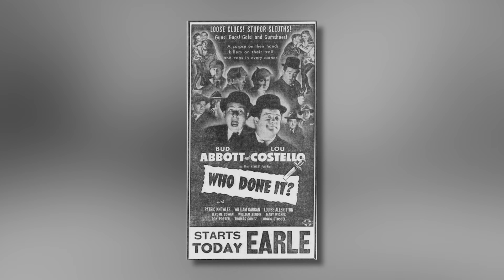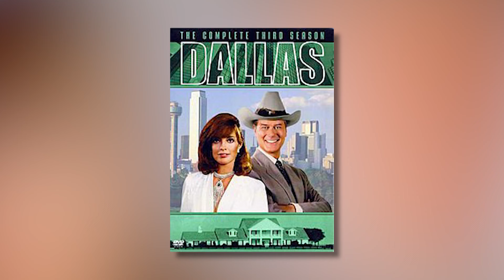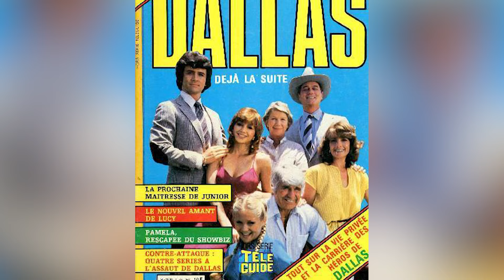The Secret Life and Tragic Ending of Jim Davis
In the world of Hollywood, only a few names are as synonymous with classic Western television as Jim Davis. Best known for his role as the rugged patriarch, Jock Ewing, on the hit series "Dallas", Davis's on-screen persona embodied strength and authority. However, behind the tough character, there was a complex and private man whose life was filled with hidden struggles and personal tragedies. As fans watched him dominate the small screen, few knew about the secret battles he faced off-screen, leading to a tragic and untimely end.